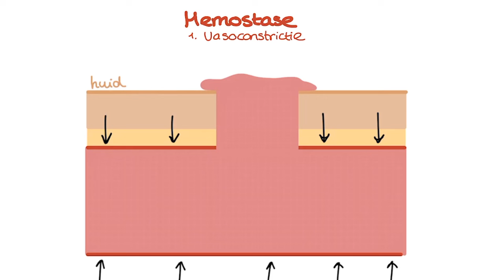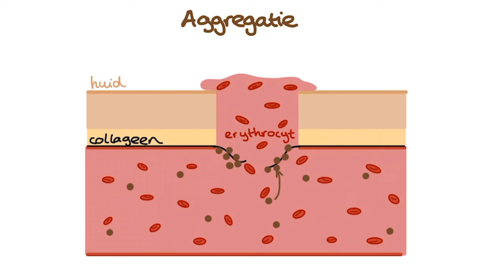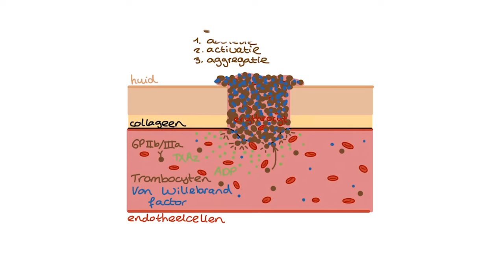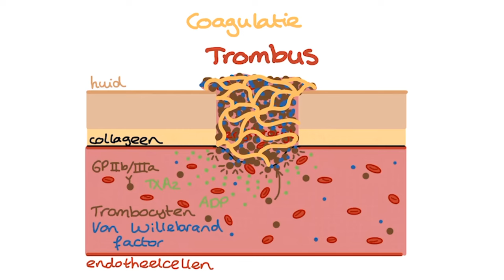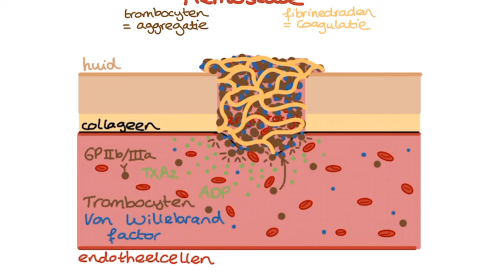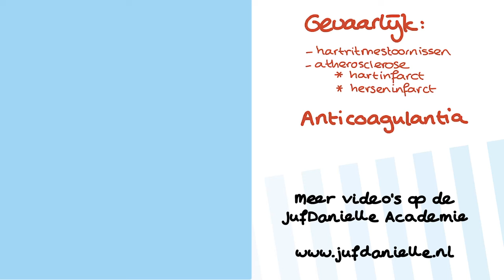Bloedstolling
✅ Bloedstolling (Hemostase) | Verpleegkunde Uitleg
In deze video bespreekt Danielle de drie cruciale fasen van bloedstolling, oftewel hemostase. Je leert hoe het lichaam reageert op een wond door middel van vasoconstrictie, aggregatie van bloedplaatjes, en coagulatie waarbij fibrine het stolsel verstevigt. Deze video biedt inzicht in de processen die zorgen voor de vorming van een bloedstolsel en het belang van fibrinolyse om het stolsel weer op te lossen.

⭐ Belangrijke onderwerpen in deze video:
- De drie fasen van hemostase: vasoconstrictie, aggregatie en coagulatie
- Rol van bloedplaatjes, fibrine en rode bloedcellen in stolselvorming
- De stollingscascade: intrinsieke en extrinsieke paden
- Belang van remsystemen zoals antitrombine en het proces van fibrinolyse
- Gevaren van ongecontroleerde stolling en het gebruik van anticoagulantia